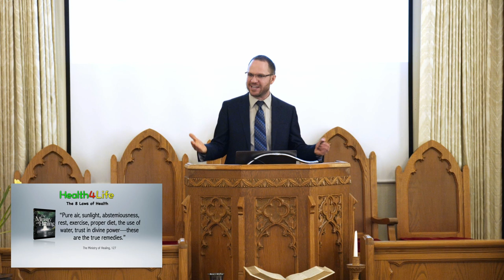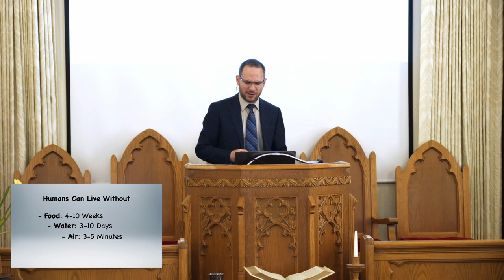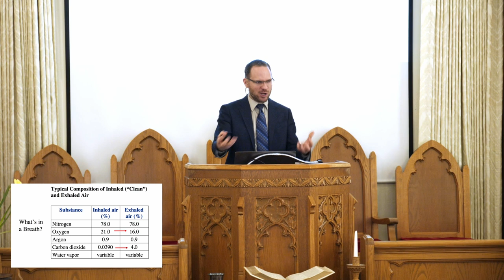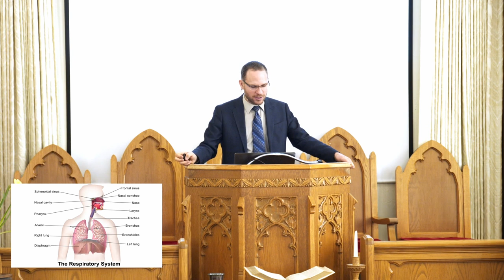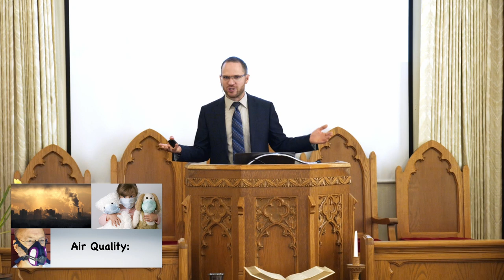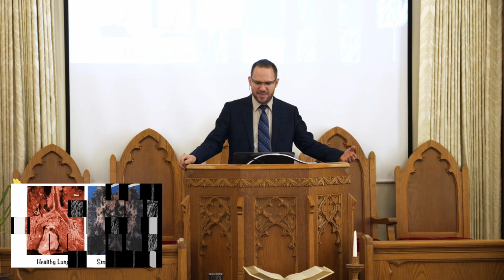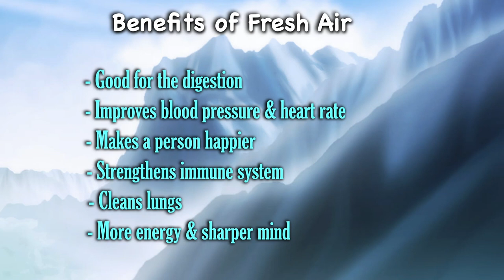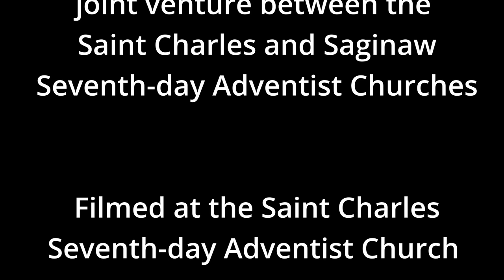Health4Life Part 7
"Health4Life Part 7" presented by Pastor Jerryn Schmidt on April 9, 2022